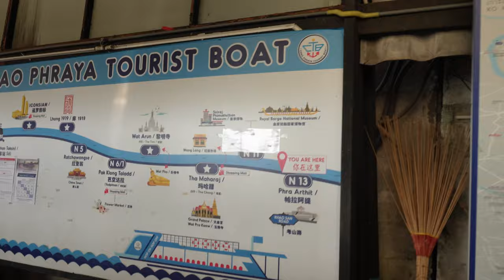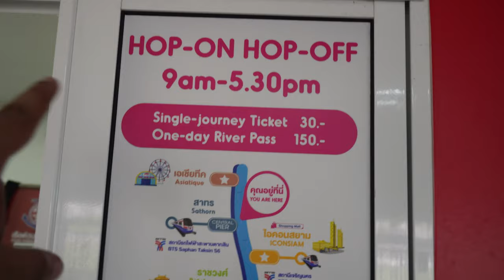Bangkok cruise only in ₹70 . chao phraya river tourist boat day tour.